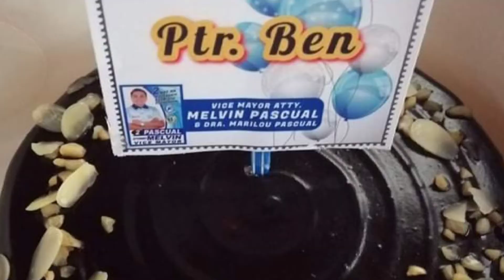Salamat po Vice Mayor Atty. Melvin Pascual